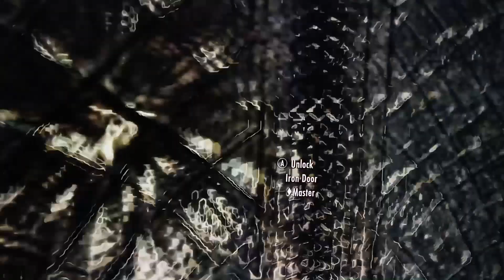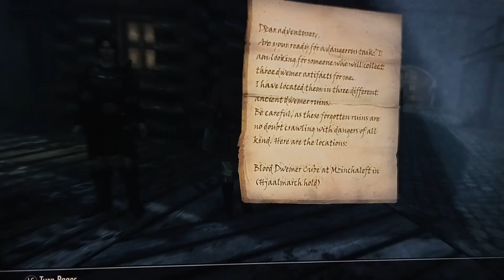minecraft my new life as a devil god season 2 episode 17